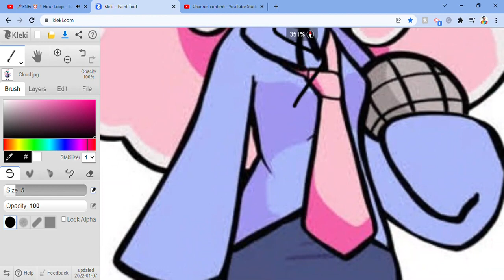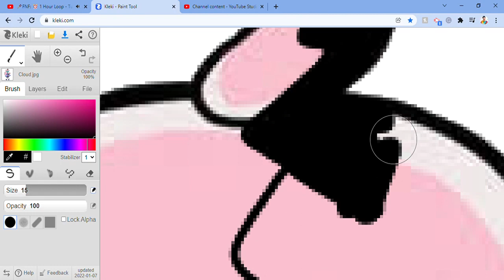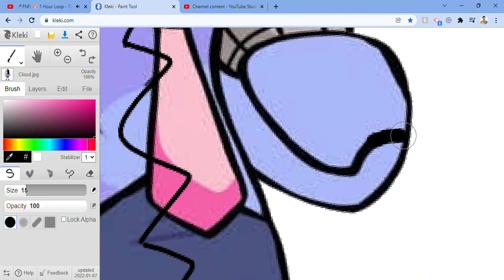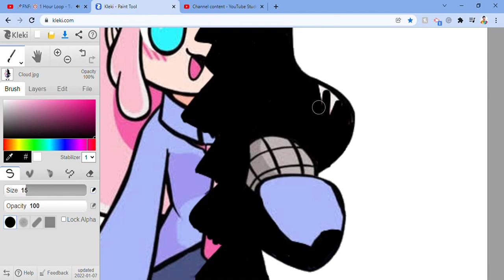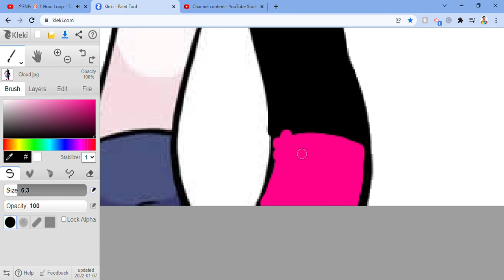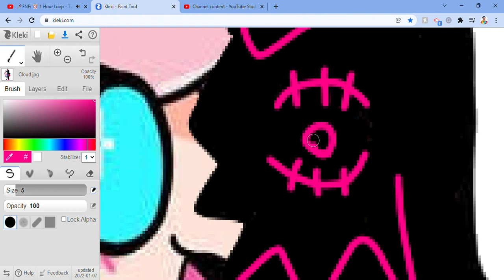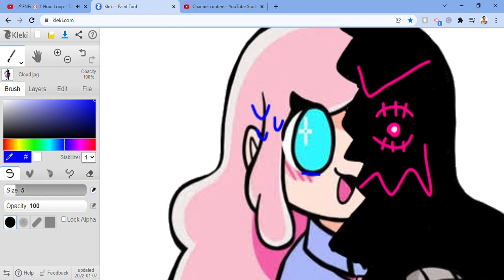Making Half Corrupted Cloud